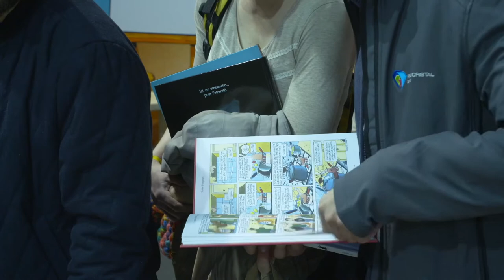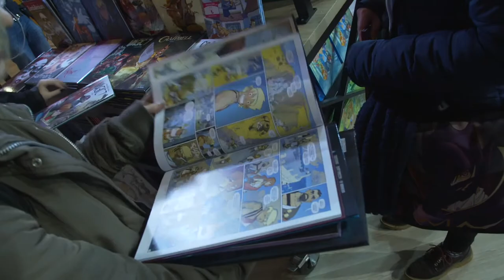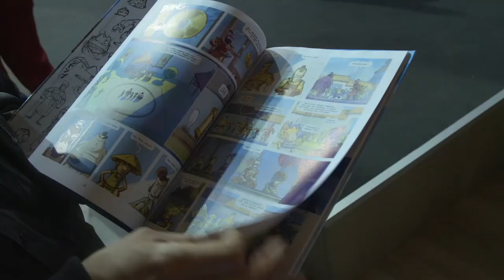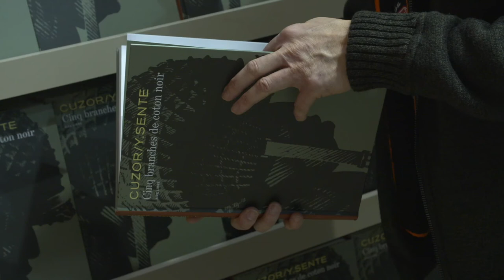📺 JT SPIROU FIBD2018 J1bis 📺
L'impertinente équipe du JT de Spirou a résumé pour vous les faits marquants de la première journée au Festival de la BD d'Angoulême.